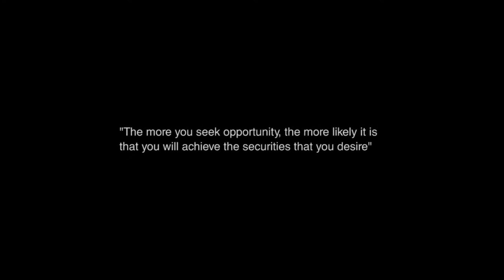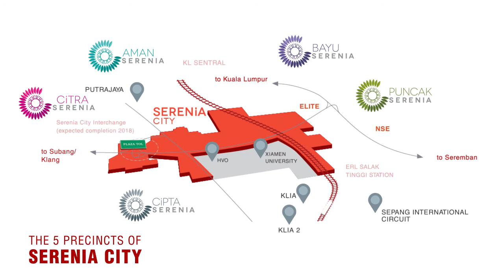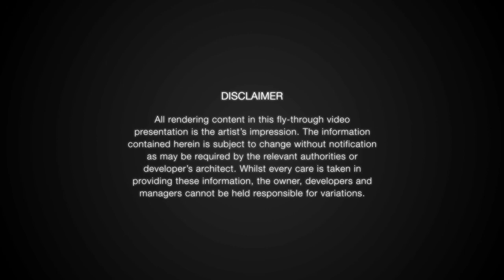Serenia City: Connecting Opportunities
Welcome to the city where the possibilities are plentiful. This sustainable development within a park is where opportunities connect.